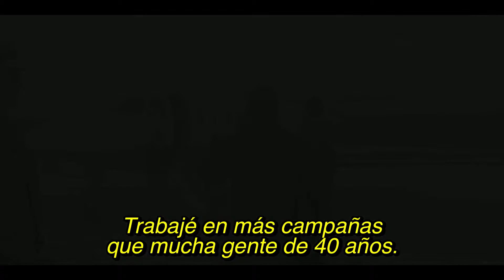Secretos de Estado (The Ides of March)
Durante los días previos a las cruciales primarias presidenciales de Ohio, Stephen Meyers, secretario de prensa de la campaña del gobernador Mike Morris, se ve involucrado en un escándalo político que amenaza con poner en riesgo las posibilidades de su candidato de llegar a la Casa Blanca.

Protagonizada por Ryan Gosling, George Clooney, Paul Giamatti, Marisa Tomei, Philip Seymour Hoffman, Jeffrey Wright y Evan Rachel Wood.